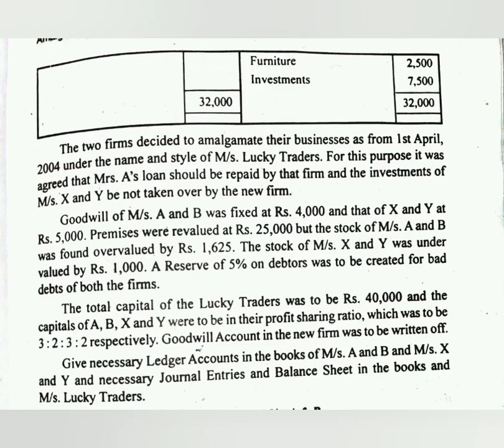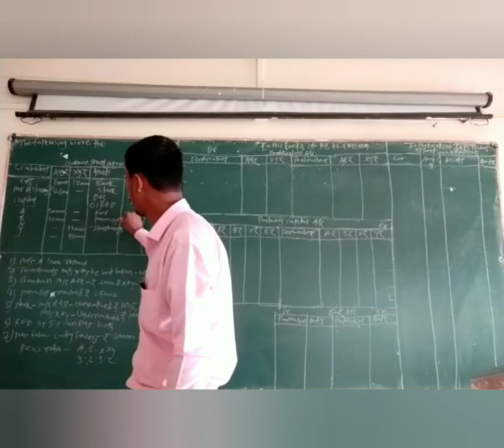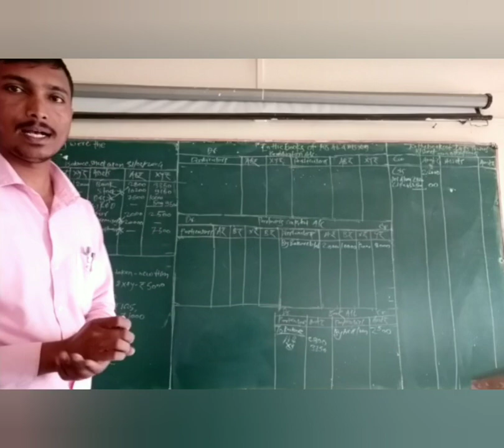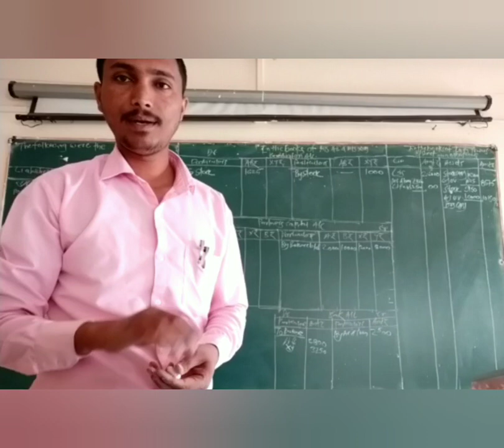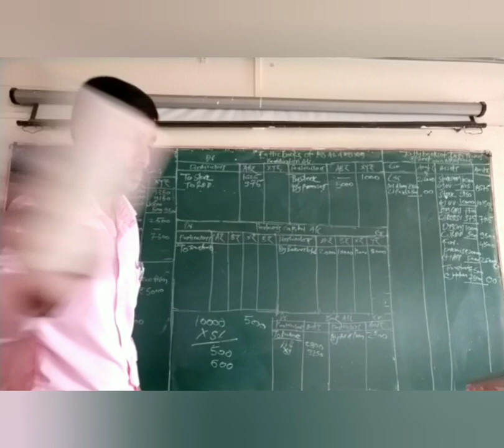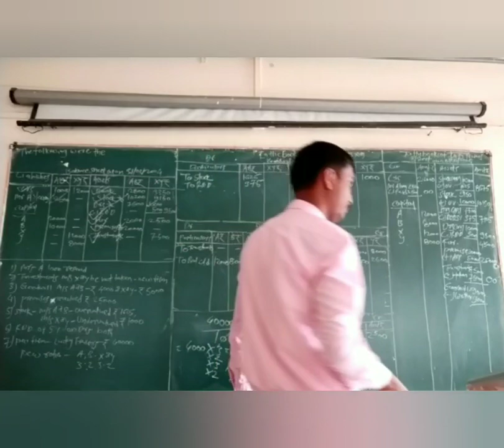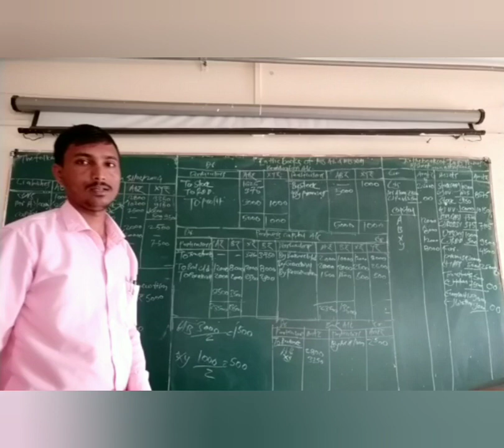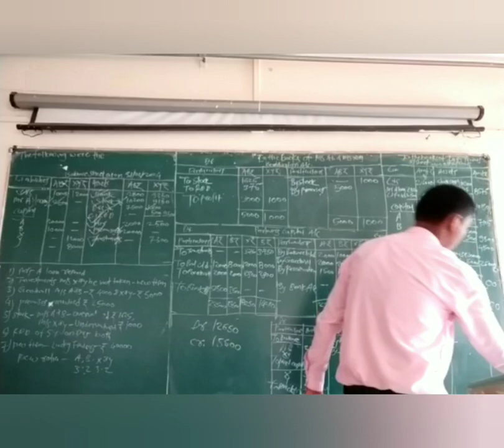Example No.4 - Amalgamation of Partnership Firm